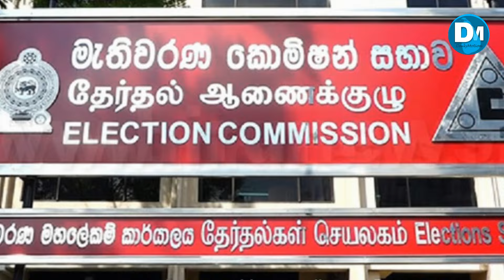ජනාධිපතිවරණයට දින තීන්දු කෙරේ.. The date of the presidential election